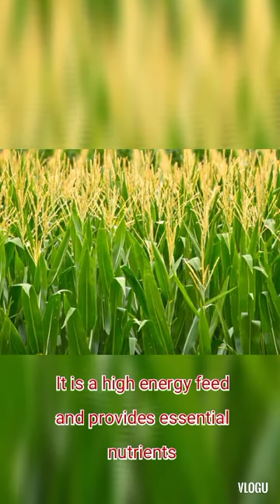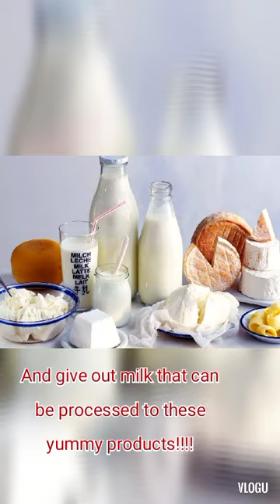Pagkain ng mga Dairy Cows...